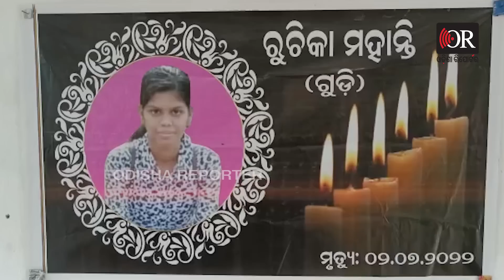‘୩ ଝିଅଙ୍କୁ କଠୋର ଦଣ୍ତ ଦିଅ’ || BJB College Student Ruchika Mohanty Case Updates || Odisha Reporter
''ଯେଉଁ ୩ ଜଣ ଝିଅ ଏଭଳି କାର୍ଯ୍ୟ କରିଛନ୍ତି ସେମାନଙ୍କୁ ଗିରଫ କର । ଉଚିତ ଶାସ୍ତି ଦିଆଯାଉ'' । ଶୁଣନ୍ତୁ ଏନେଇ କଣ କହୁଛନ୍ତି ଆଠଗଡ ଅଞ୍ଚଳର ସାଧାରଣ ଜନତା ।